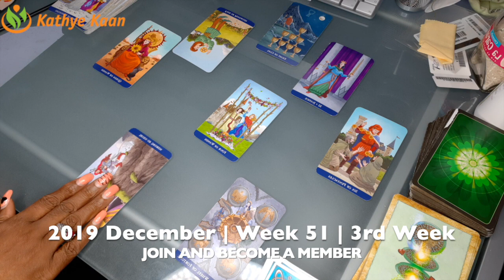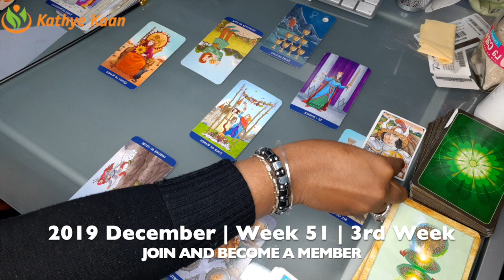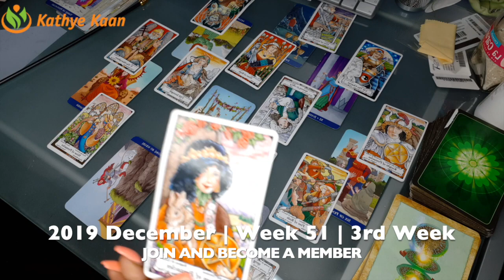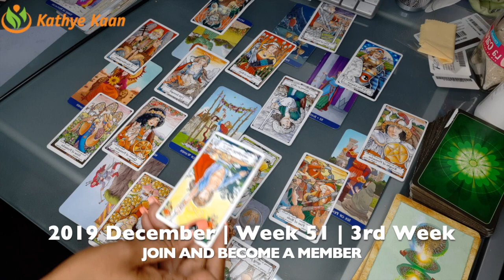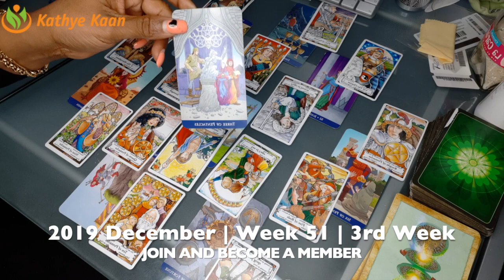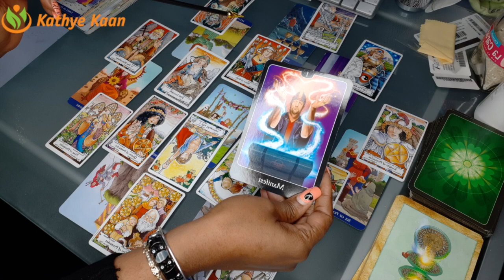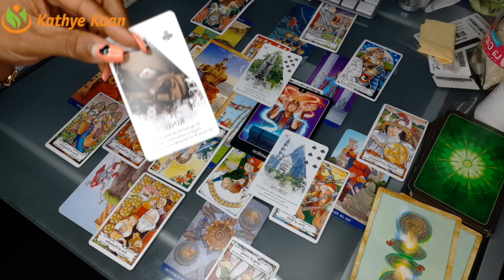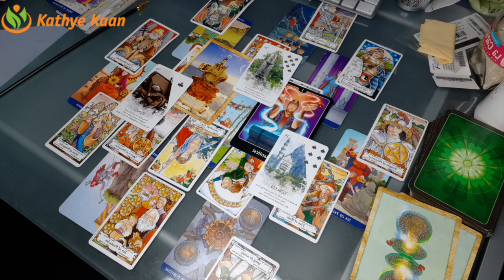VIRGO Weekly Reading | Psychic Tarot Horoscope | DECEMBER 16 - 22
Kathye